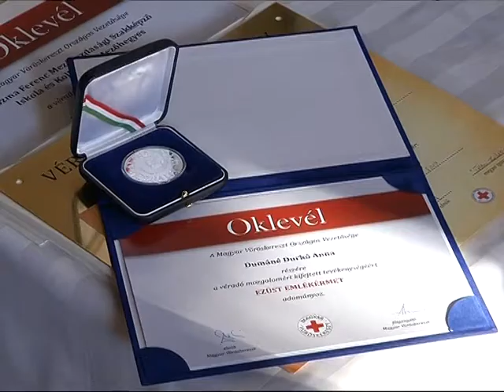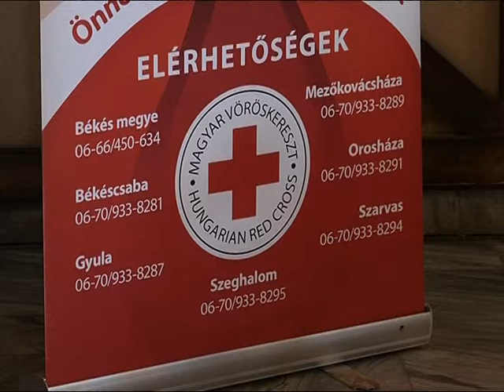Véradók Napja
A Magyar Vöröskereszt Békés Megyei Szervezete kitüntette a 100-, illetve a 100 fölötti véradószámot elért véradókat és szervezőket Békéscsabán, a Garzon Szálló nagytermében. A Véradók Napja alkalmából összesen 25-en kaptak elismerést.